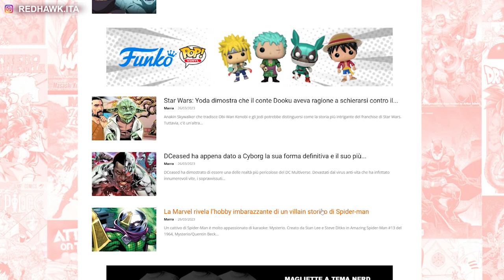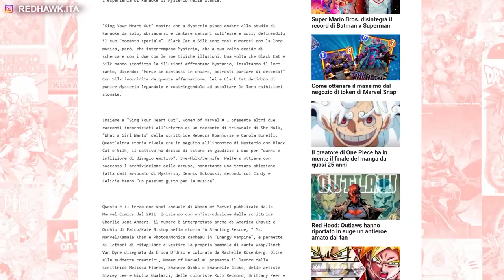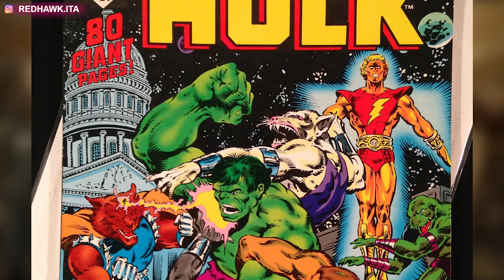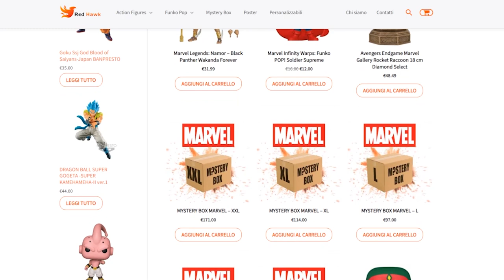L'ALTO EVOLUZIONARIO le VERE ORIGINI DEL VILLAIN dei GUARDIANI della GALASSIA MARVEL